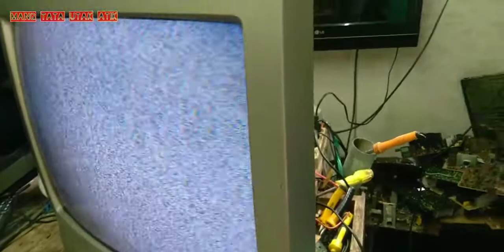jual tv baru sehari eh plybeknya kembuung!!?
tv lg plybeknya ga awet baru satu hari sudah kembung kaya mau pecah#mangtatautakatik